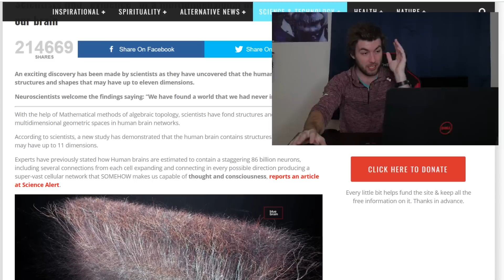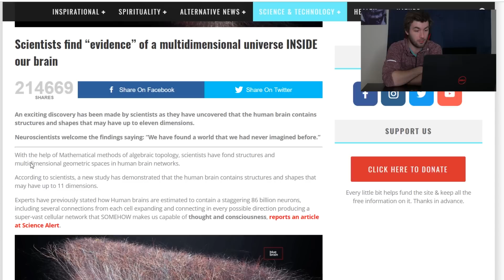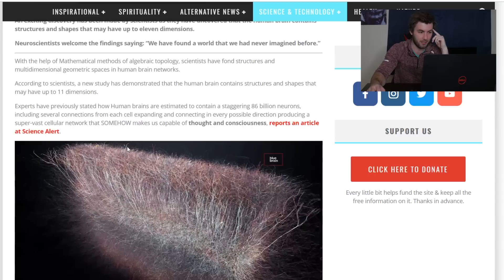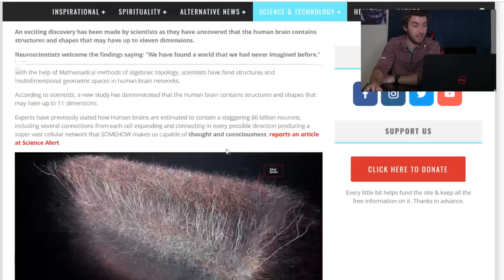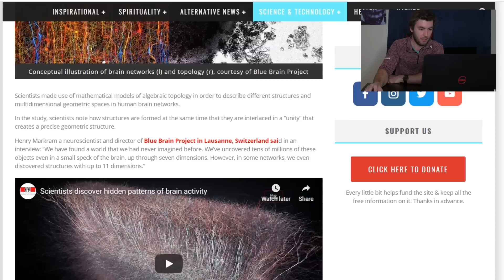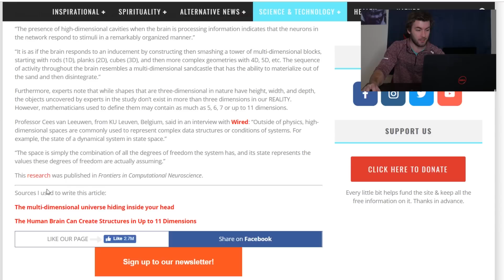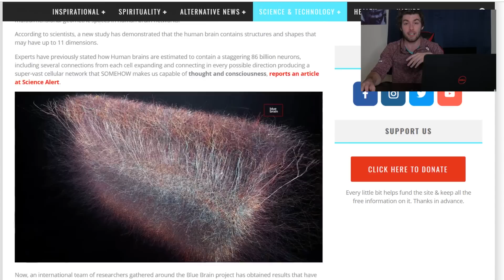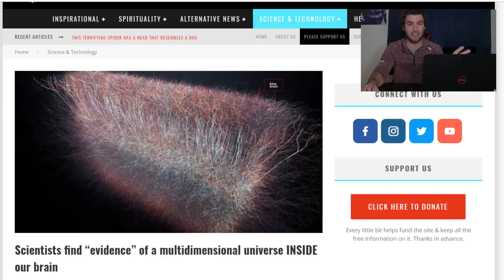Multidimensional Universe In Our Brain : Article Debunk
A super clickbait article has been going around titled "Scientists find 'Evidence' of multidimensional Universe in our Brain", and I take some time today to debunk it.